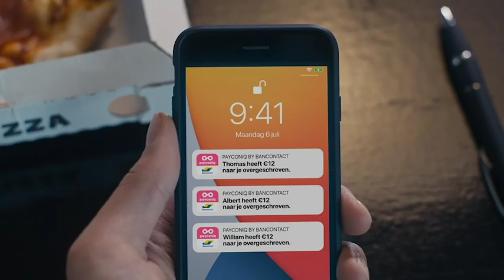Beeping | Payconiq by Bancontact